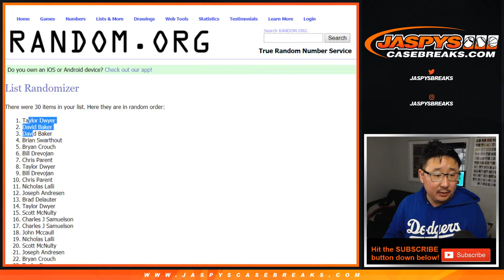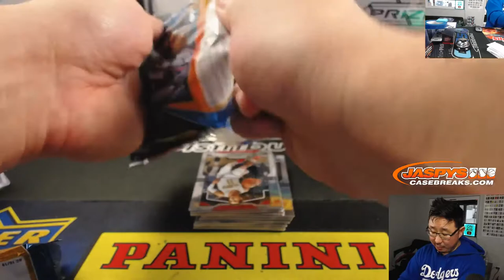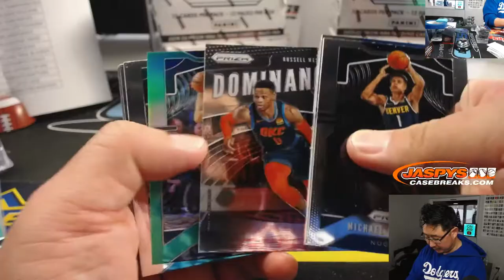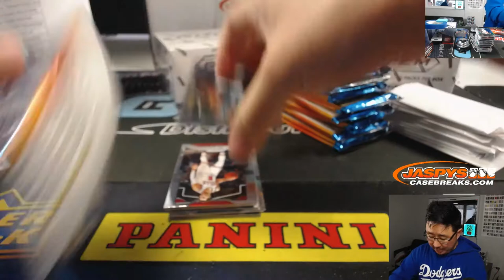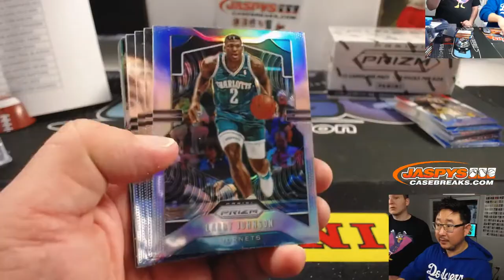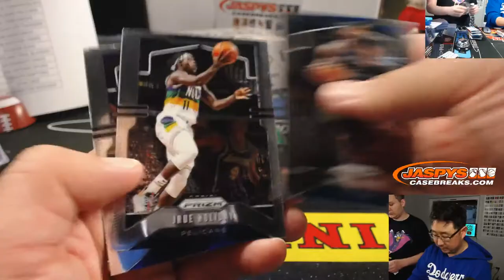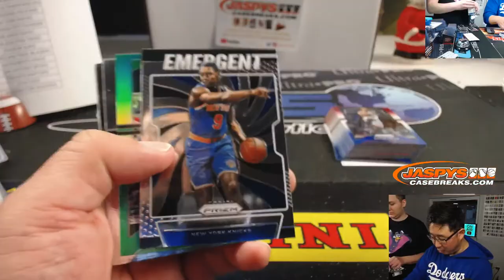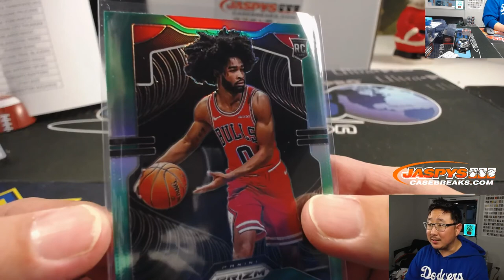Sa, 12.07.19 || 5Box (Multi-Pack) RT #3 || 2019-20 Panini PRIZM Basketball (NBA)